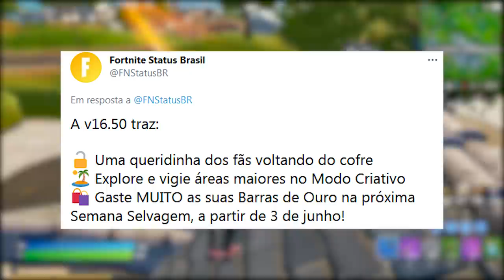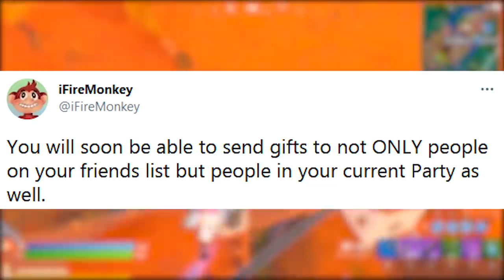FORTNITE - PRESENTES MUDANÇA, NOVAS SKINS e ITENS DE VOLTA?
Fala gurizada, nesse vídeo comento novidades e vazamentos da atualização 16.50 do Fortnite Battle Royale, mudança presentes, novas skins, danças, armas de volta e mais. Espero que gostem :)

Programa para editar: Adobe Premiere